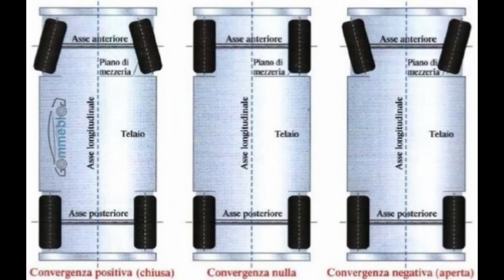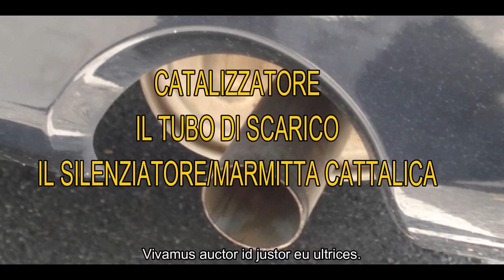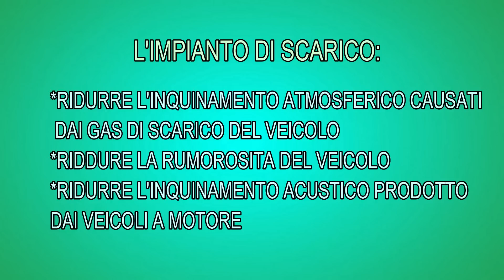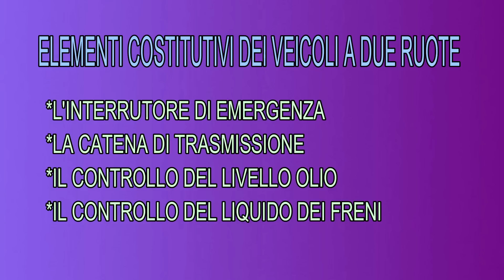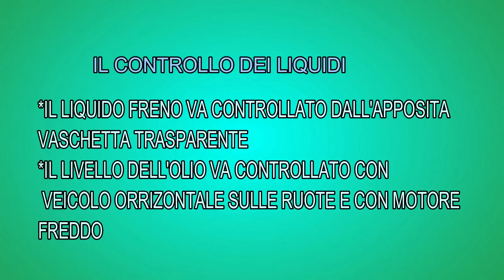Elementi costitutivi / parte 3/patente in arabo